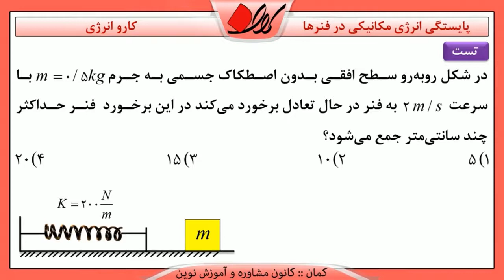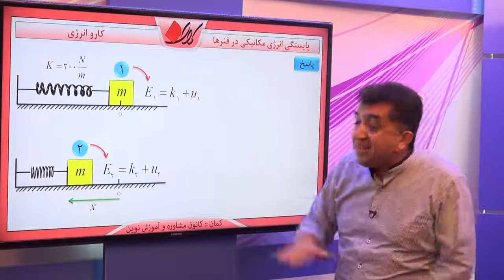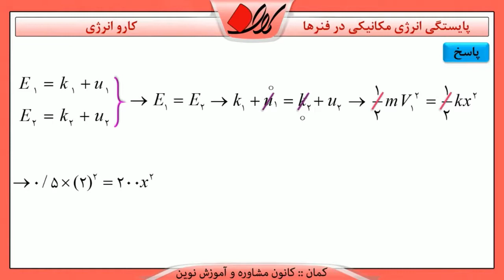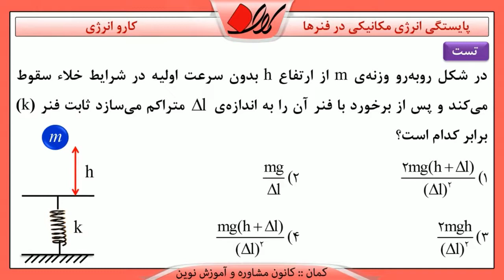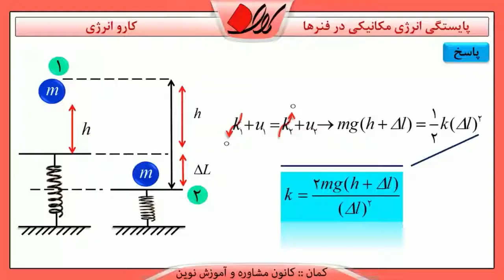فیزیک 2 کنکور کار و انرژی پایستگی انرژی مکانیکی و مسائل آن پایستگی انرژی مکانیکی در فنرها